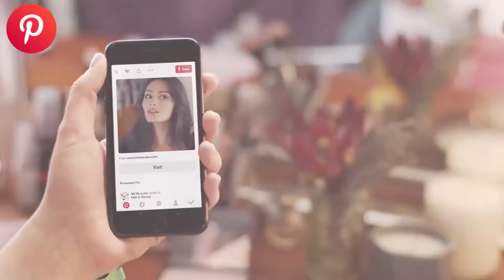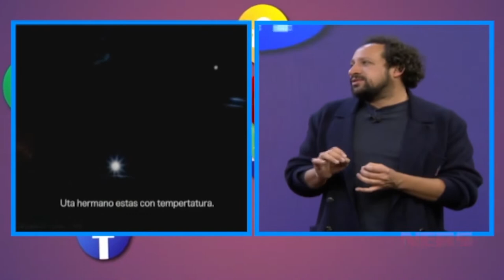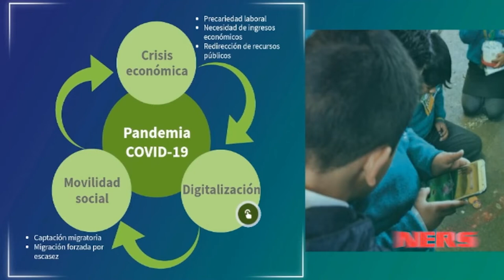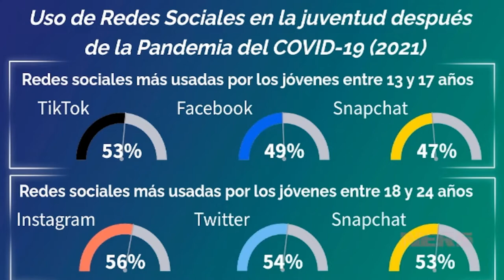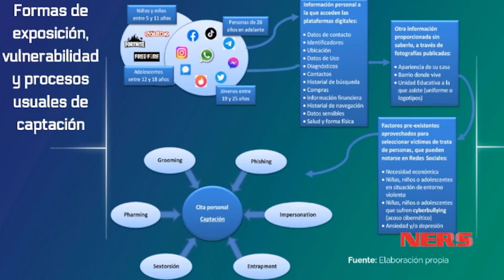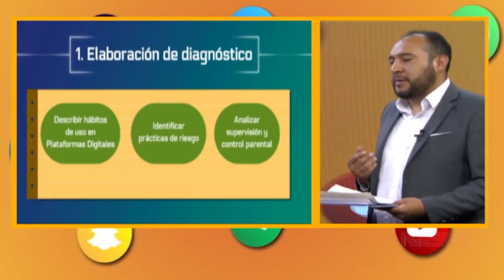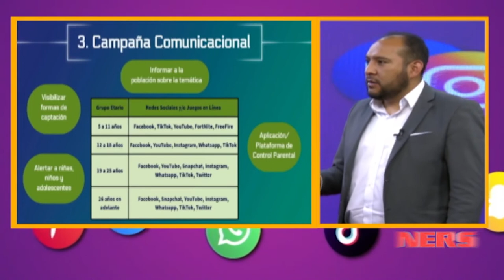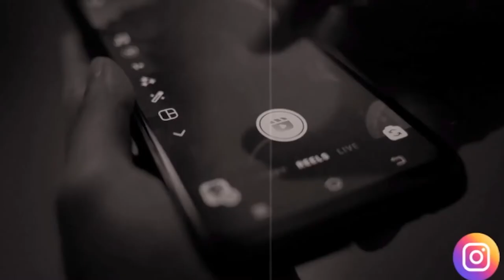NERS 24 DE SEPTIEMBRE